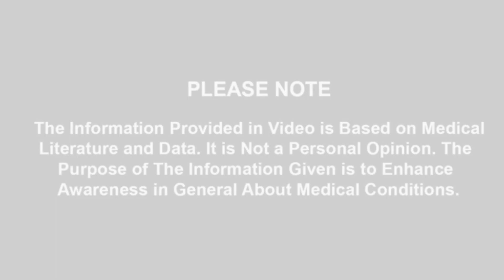Heart Attack Se Bachne Kyle Serf In Teen Cheizon Per Control Ker Lein.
کم عمری میں دل کا مرض کیوں لاحق ھو رھا ھے اس کی بنیادی وجوھات جان کر آپ بھی اس مرض سے بچیں۔